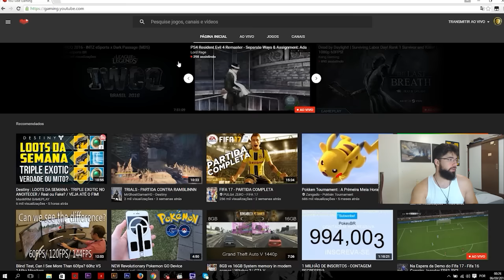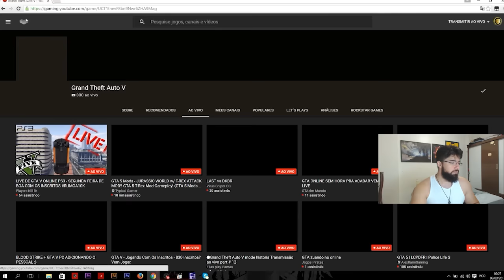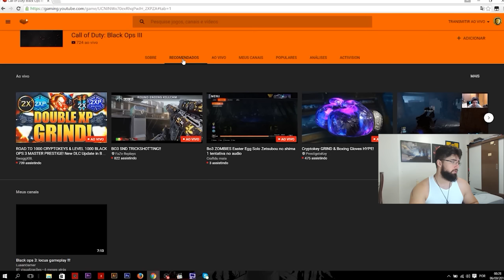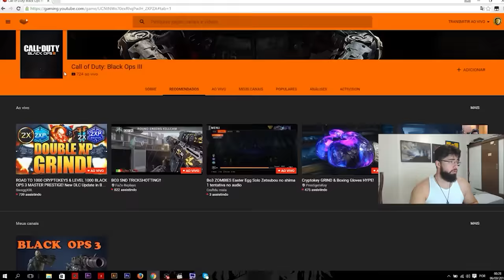YOU TUBE GAMING NO BRASIL O QUE ACHEI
BEM VINDO AO CANAL GAMEPLAY - M2

** QUER AQUELE SALVE MAROTO ? É BEM SIMPLES, SÓ RETWEETAR ÚLTIMA NOTIFICAÇÃO DE VÍDEO NOVO NO MEU TWITTER

MUITO OBRIGADO PELO SUPORTE AQUI NO CANAL MANINHOOOS, SOU ETERNAMENTE GRATO PELO TODO APOIO DE VCS !

Vlw flw E AAABREEEEEIZ  !